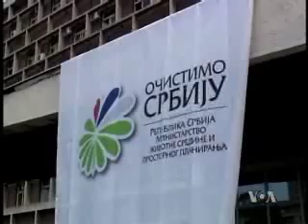U Srbiji obeležen svetski dan životne sredine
Svetski dan životne sredine obeležen je danas širom Srbije  najvredniji su bili radnici komunalnih preduzeća i, nekako po običaju, najmlađi.